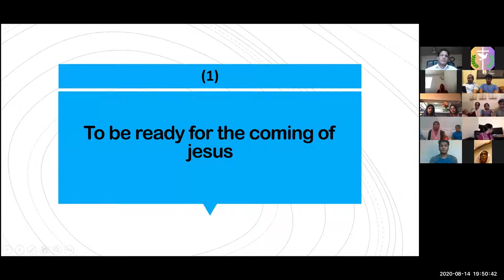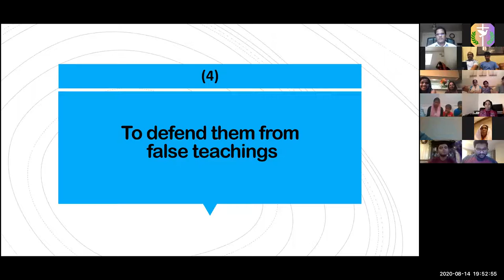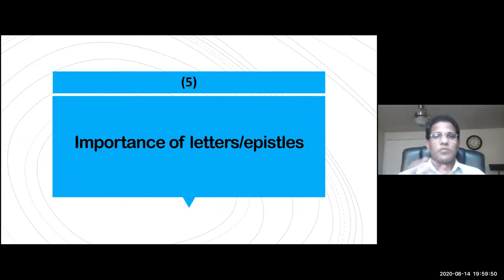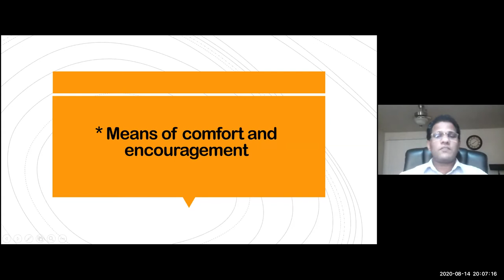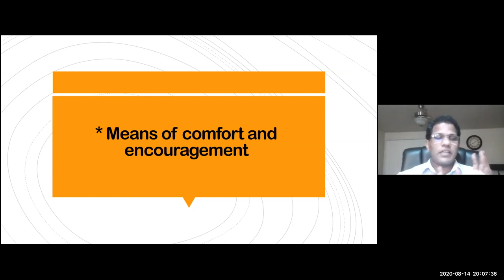Revelations Introduction Part 2 b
Friday Bible Study:
Book of Revelation - Introduction - Part 2b